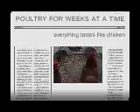livin is dyin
an original song i wrote today 2/23/09